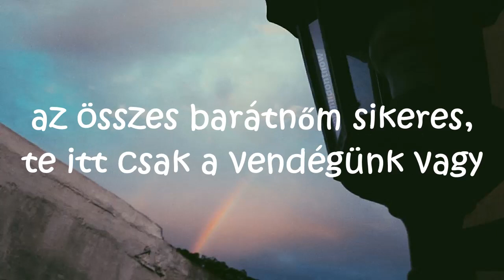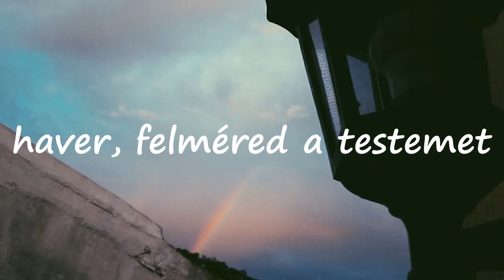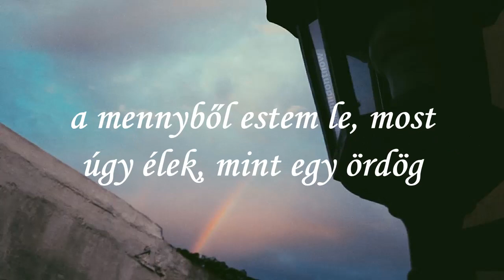ariana grande, miley cyrus, lana del rey - don't call me angel (magyar dalszöveggel)